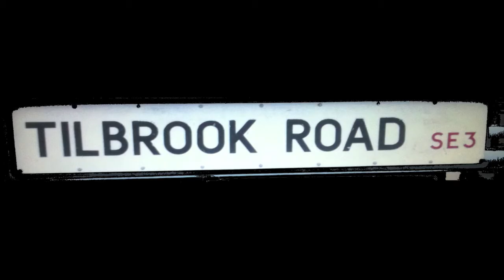GLENN TILBROOK US TOUR 2013 PART 10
GLENN BUYS WORMS! ON A DAY OFF BEFORE NASHVILLE SHOW.